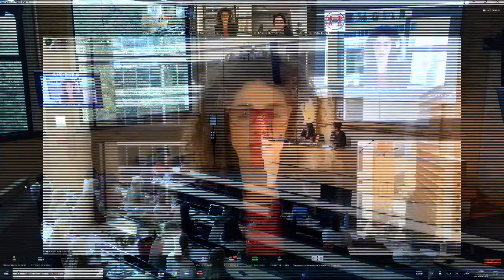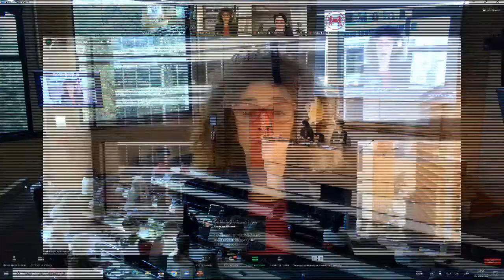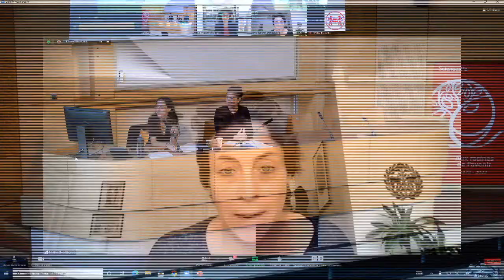Protests in Iran: when women are leading the way - An exchange with Masih Alinejad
In mid-September 2022, protests broke out across Iran after the death of Mahsa Amini, a 22-year-old woman picked up by the morality police. Ever since, Iranian women and men alike have taken to the streets nationwide to protest. The focus, scope, and length of these protests, as well as the level of participation in Iran and abroad, have been unprecedented since the 1979 Revolution.

This event will shed light on the current situation, with a specific focus on the strategic and unparalleled role of women in these protests. Observers note that it may well be the first time in history that women have been both the spark and engine for an attempted counter-revolution. Since recent research shows that women’s participation facilitates the likeliness of success of mass movements, the discussion will also explore the possible outcomes of these protests.

Guest Speaker:
- Masih Alinejad is an Iranian journalist and activist, founder of My Stealthy Freedom, an initiative launched in 2014.
- Dr. Elisabeth Marteu, Lecturer at PSIA, political scientist, and expert on gender, peace and security related issues.
- Dr. Maria J. Stephan (joining via zoom), Co-Lead & Chief Organizer, The Horizons Project, and co-author (with Dr. Erica Chenoweth) of Why Civil Resistance Works: The Strategic Logic of Nonviolent Conflict (2012)

Welcome remarks by Arancha Gonzalez, Dean, Sciences Po's Paris School of International Affairs (PSIA)

Moderator: Dr. Tina Robiolle, Academic Advisor and Lecturer, Sciences Po's Paris School of International Affairs (PSIA).